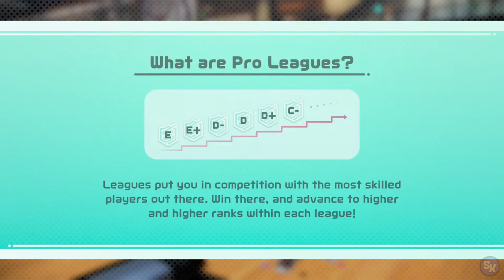Nintendo Switch Sports - Survival Bowling Gameplay + Pro Leagues Unlock (Online Gameplay) HD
Some gameplay on Survival Bowling which is an online exclusive mode in Nintendo Switch Sports.